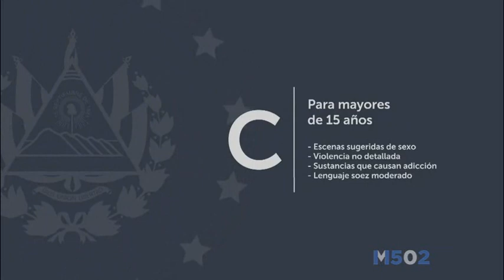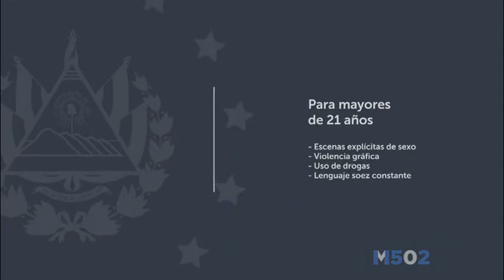Clasificaciones para TV de El Salvador • 2019-2024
[Resubidas, con mejor calidad]

Rec: Canal 6 (TODAS)